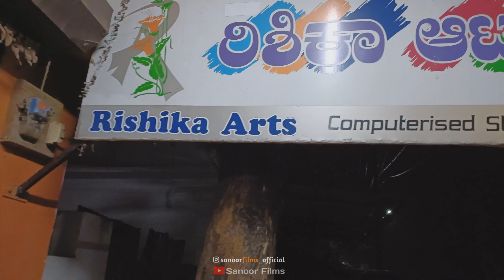Guru Bhai Nakl Dream Land Ride Pidadiyer 👍.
A day before GURU BHAI na Ladakh  ride  start .

Intagram  @mr._cap_america_

Thankyou ❤️